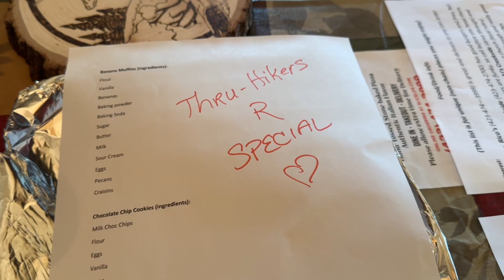Appalachian Trail 2023: Day 63 - VA 624 to Catawba, VA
AT Day 63: VA 624 to Catawba, VA. Yeet and Retreat got up early to make us breakfast and return us to the trailhead. Snapshot forgot his trekking poles at her house, so we made plans to pick them up later in the day after we picked up our ride. Almost as soon as we started the morning’s climb, we finally met up with part of our extended tramily: Cruise Control! We quickly caught up to Fuel Rod, but it took me almost the whole morning to catch CB Mike. We got caught up on the time we’d missed while they had been ahead of us on trail, and I hiked with brothers Fuel Rod and Cruise Control for a while. I reunited with the rest of the tramily at the McAfee’s Knob parking area where Cristus Cowboy was waiting with our ride. He graciously drove us into Daleville for lunch, an outfitter run, and a grocery store run for resupply before we headed back to Yeet and Retreat’s place to get Snapshot’s poles. By the time we drove to our AirBnB in Tennessee, we were too tired to attend the first evening of Trail Days. The hostess Kathie left us a stash of homemade and store-bought goodies, and we got pizza delivered to the cabin. We went to bed anticipating our time at Trail Days.

Miles on trail: 5.9
Total miles walked today: 6.7
Total miles completed on trail: 710.5